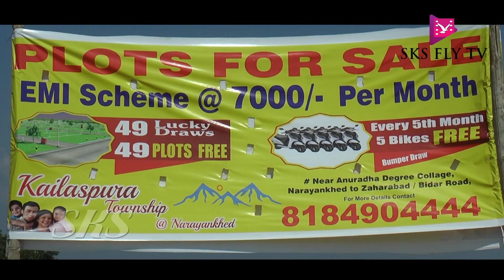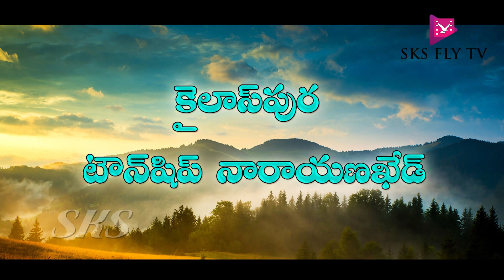నారాయణఖేడ్ మున్సిపల్ లో ఇంటింటికీ వెళ్లి చెక్కులు అందించిన ఎమ్మెల్యే || SKS FLY TV